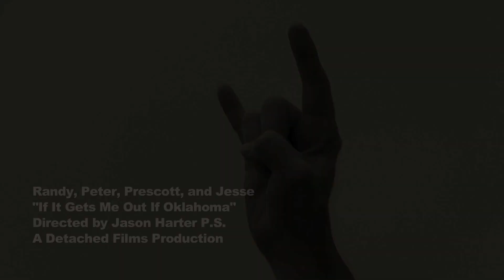"If It Gets Me Out Of Oklahoma" Music Video in HD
Music Video for "If It Gets Me Out Of Oklahoma" performed by Randy, Prescott, Peter, and Jesse. Song Written by Kelly Gazzaway. Directed by Jason Harter PS. A Detached Films Production